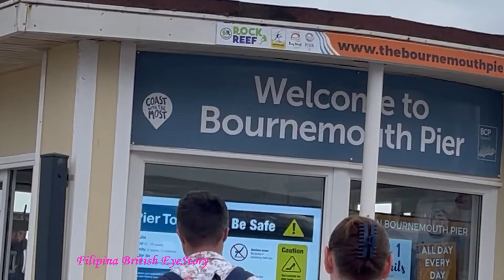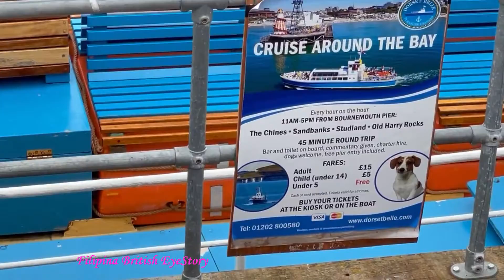Bournemouth Pier 2022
Bournemouth Pier is in Dorset England. A good place for family outing.